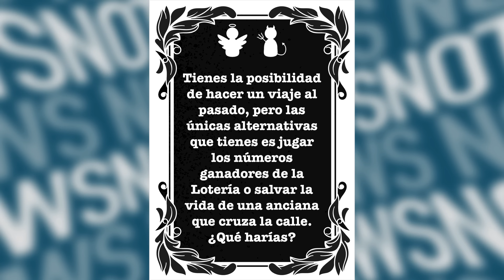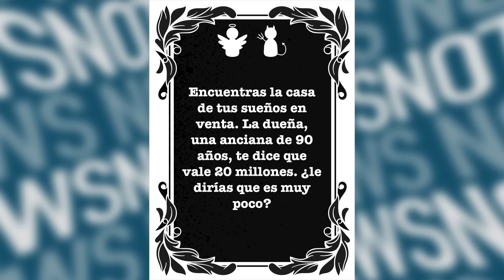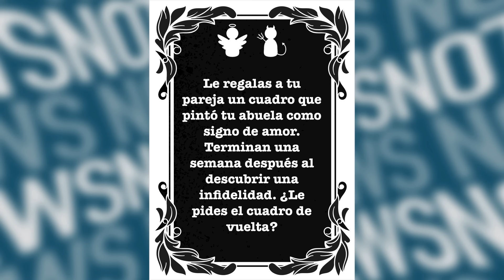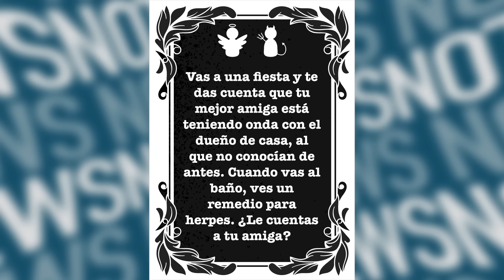¿Mario Ortega compartió colegio con Camila Polizzi?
El exchico reality llegó con todo el power a NotNews y recordó su paso por realitys de la televisión chilena, comentó "Gran Hermano" y confesó que estuvo en el mismo colegio de CamilaPolizzi.